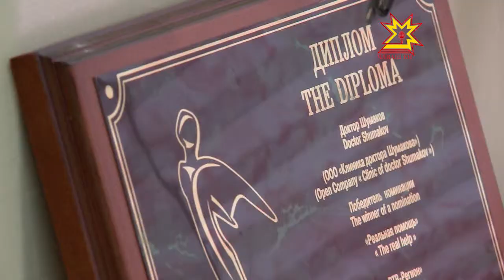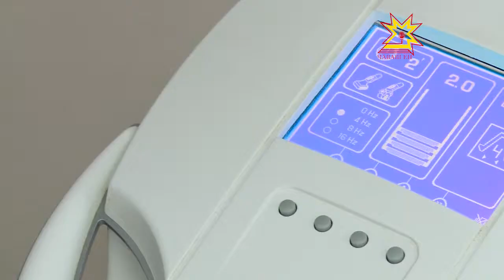Время здоровья. Выпуск 09.12.2014